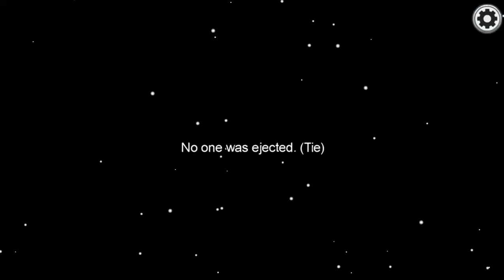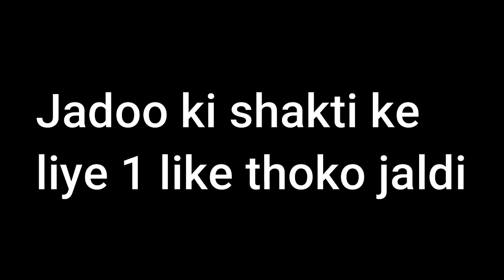Rohit Mehra plays AMONG US | EG GAMING HUB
Hey guys ! So guys aaj hum sab ka favorite character Rohit Mehra khelega AMONG US ! Please watch till the end !!!
PC Specs :-
CPU : Intel Core I3 3240
GPU : Nvidia Geforce GT 710 GDDR5
Ram : 8gb ddr3 1600mhz
HDD : WD Blue 1TB 7200 RPM
SSD : Crucial BX500 120GB

I will satisfy your need within 48 business hours. There is no need to strike a video if you can get it removed within 2 days. So please co-operate :)